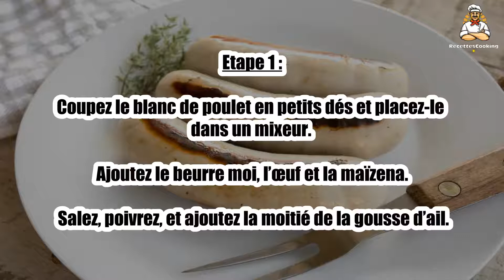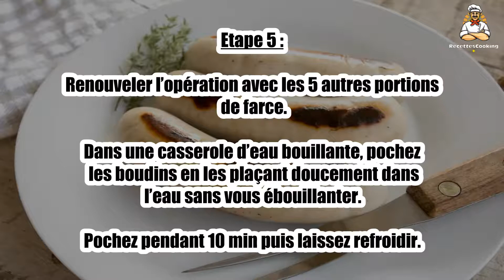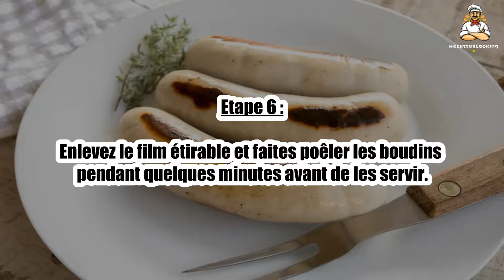Recette : Boudin blanc de poulet maison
Bonjour à tous, aujourd’hui recettescooking.com vous présente la recette suivante : Boudin blanc de poulet maison

TEMPS TOTAL : 70 min
Préparation : 60 min
Cuisson : 10 min

Ingrédients :

300 g de blancs de poulet
40 g de beurre
20 cl de lait
15 g de maïzena
1 œuf
1 bouquet de ciboulette
1 gousse d’ail
1 c. à café de fond de volaille en poudre
Sel, poivre

Etape 1 : Coupez le blanc de poulet en petits dés et placez-le dans un mixeur.

Ajoutez le beurre moi, l’œuf et la maïzena. Salez, poivrez, et ajoutez la moitié de la gousse d’ail.

Etape 2 : Préparez le fond de volaille et ajoutez-le avec les autres ingrédients. Mélangez quelques secondes.

Versez lentement le lait puis ciselez la ciboulette dans le bol. Mixez à nouveau à petite vitesse.

Etape 3 : Quand la farce est prête, séparez-la en 6 portions d’environ 100 g.

Placez une feuille de film étirable devant vous sur votre plan de travail, et déposez une portion au centre.

Etape 4 : Fermez et roulez le film étirable en formant un boudin.

Nouez les côtés comme une papillote.

Etape 5 : Renouveler l’opération avec les 5 autres portions de farce.

Dans une casserole d’eau bouillante, pochez les boudins en les plaçant doucement dans l’eau sans vous ébouillanter. Pochez pendant 10 min puis laissez refroidir.

Etape 6 : Enlevez le film étirable et faites poêler les boudins pendant quelques minutes avant de les servir.

00:00 Recette : Boudin blanc de poulet maison
00:20 Informations sur le temps de cuisson
00:32 Ingrédients
00:46 Etape 1 : Boudin blanc de poulet maison
01:00 Etape 2 : Boudin blanc de poulet maison
01:16 Etape 3 : Boudin blanc de poulet maison
01:29 Etape 4 : Boudin blanc de poulet maison
01:43 Etape 5 : Boudin blanc de poulet maison
01:58 Etape 6 : Boudin blanc de poulet maison